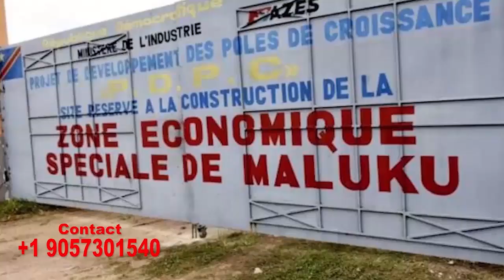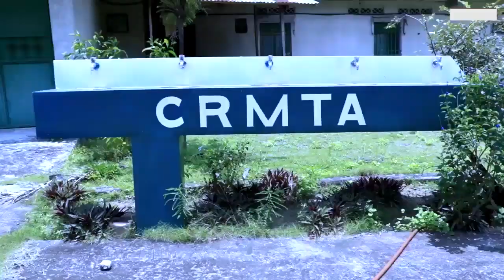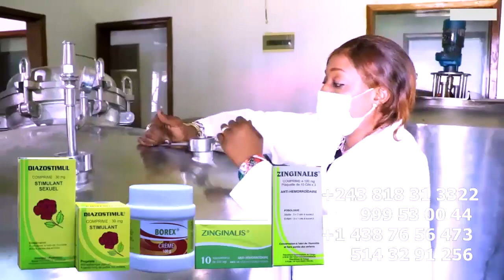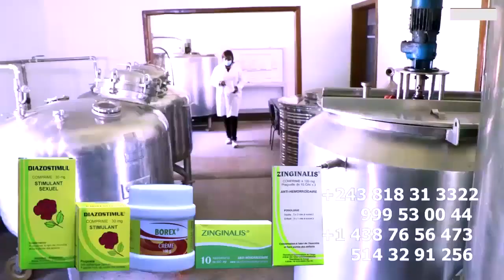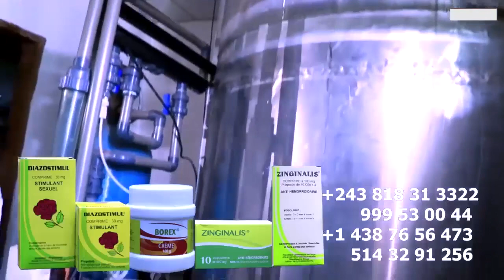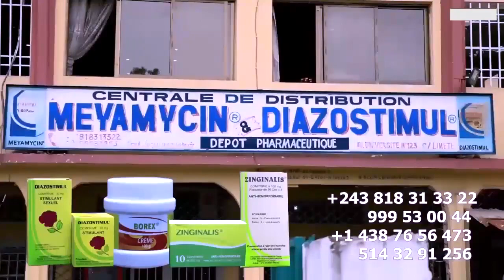Camera Caché FABREGAS Abimisi Vidéo HERITIER WATA Ambassade USA Epimeli Yé Visa Abimisi Désordre